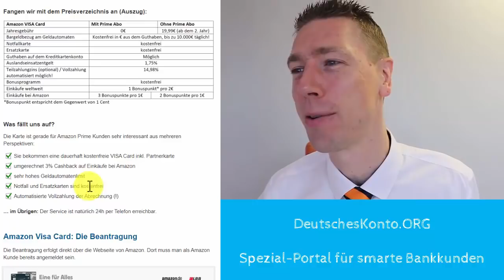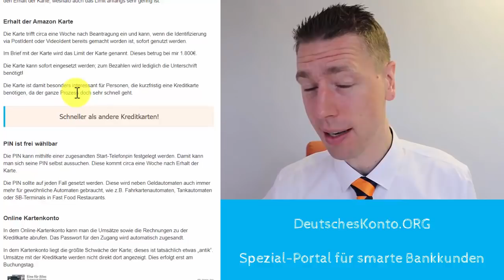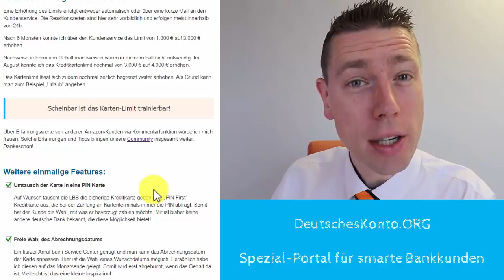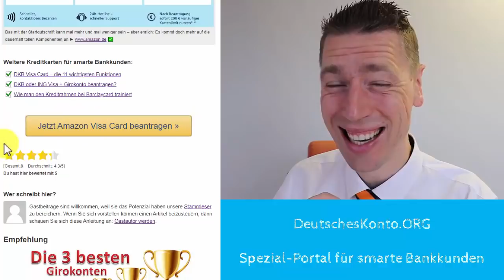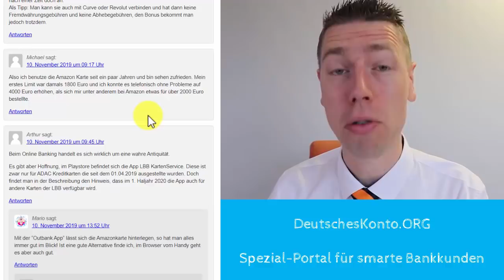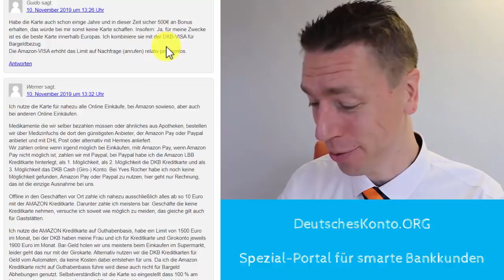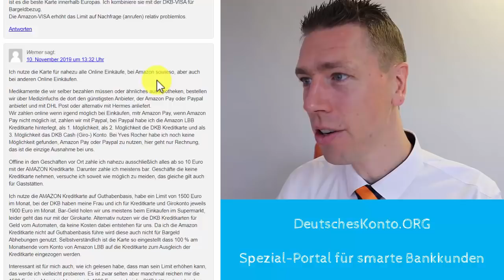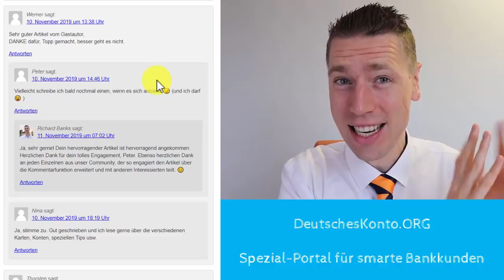Amazon Visa Card mit 15.000 € Kreditlinie?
Ja, wie sieht es bei Ihnen aus? Haben Sie bereits die Amazon Kreditkarte (Abwicklungspartner ist die Landesbank Berlin)? Ich freue mich von Ihren Erfahrungen sowie Pro-Argumenten und Contra-Argumenten zu hören.

Und natürlich, wenn jemand auf Grund dieses Beitrags sich entscheiden hat die Karte zu holen

Herzlichen Dank!